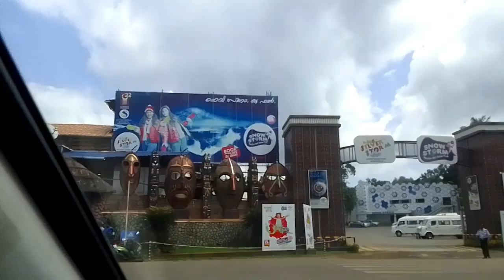Forest trip Day 1 Valpara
Shiyana Suhana Shiyas Travel logs
SHIYasuhANA